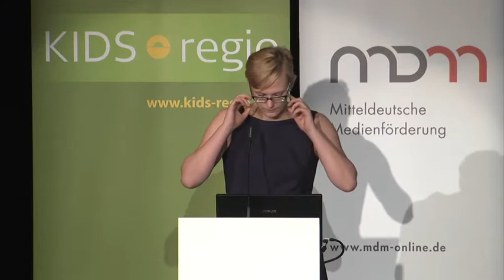KEYNOTE IV: Children's Films on TV and Online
Franziska Matthes, University of Erfurt (Germany)